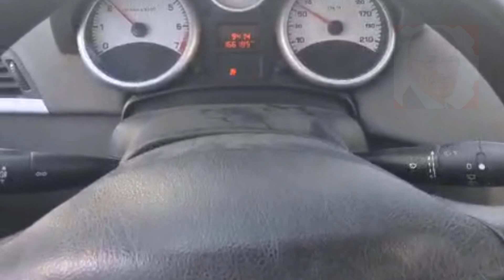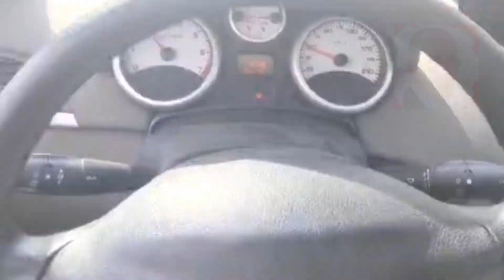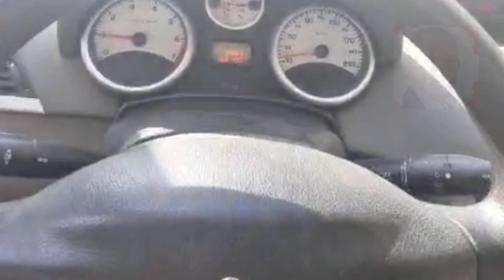عندي دركسيون السيارة ثقيل. المقود يبقى مائل عند الدوران و لايرجع للوسط - الجواب تحت الفيديو في الوصف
استمتع واشترك في قناتنا. بعد ذلك، يمكنك العثور على المزيد من مقاطع الفيديو التعليمية المتنوعة في مكانيك وتصليح اعطال السيارات الجواب /
ميكانيكا وتكنولوجيا
Auto mechanics
Auto mechanics
A car engine, a car
Car mechanic
learn driving
oil change
ميكانيكا سيارات
Car problems
Car Difficulties
Traffic Law in Morocco
car battery
Cars
Common complaints for the car
Driving tricks